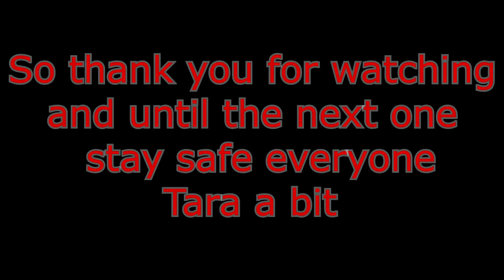Tribe of Boog take on Alpha Crystal Isles boss - Ark Survival Evolved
Hey peeps hope yam all doing well, so here's our tribe defeating the Crystal Isles boss on alpha difficulty, a very fun and fairly easy boss fight if you know what to do, its not to difficult with the right tames plus the boss trophy is pretty dope, I hope you all enjoy and have a fantastic day :)

STRLGHT - Flames
Alan_Walker - Spectre Instrumental
Pain Hip-Hop - Instrumental